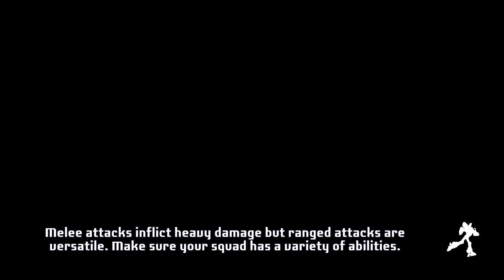TRANSFORMERS BATTLEGROUNDS 2020 Act III Hidden in plain sight Gameplay Walkthrough Part 15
Let's Play TRANSFORMERS: BATTLEGROUNDS (PC, XBOX, XBOXS, PS4, PS5, SWITCH) Gameplay Walkthrough No Commentary All Levels

Transformers: Battlegrounds is a video game by Coatsink, released October 23, 2020. It is the first new Transformers game released for a home console since Activision's previous game development license expired. Described as a "tactical warfare adventure" game, Battlegrounds is based on the Cyberverse franchise, featuring the character designs and voice actors from the accompanying animated series.

Autobots:
Optimus Prime (Jake Foushee)
Bumblebee (Jeremy Levy)
Arcee (Jaime Lamchick)
Grimlock (Ryan Andes)
Windblade (Jessica DiGiovanni)
Wheeljack (Billy Bob Thompson)

Decepticons:
Megatron (Marc Thompson)
Soundwave (Marc Swint)
Shockwave (Ryan Andes)
Shadow Striker (Deanna McGovern)
Hyperdrive (Kellen Goff)[1]
Battletrap
Dead End
Offroad (Marc Swint)
Blackjack
Roadtrap

Seekers:
Starscream (Billy Bob Thompson)
Slipstream (Erin Yvette)
Thrust
Acid Storm (Jaime Lamchick)
Thundercracker
Dirge
Ramjet
Nova Storm